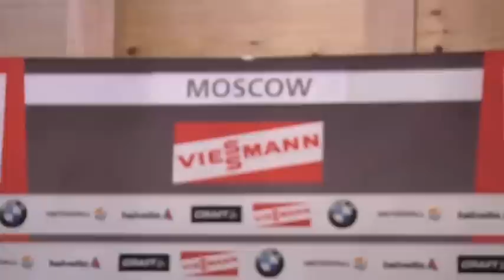Press conference after sprint free in Moscow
Teodor Peterson, Anders Gloeersen, Devon Kershaw, Justyna Kowalczyk and Natalia Korosteleva talk free technique sprint Moscow